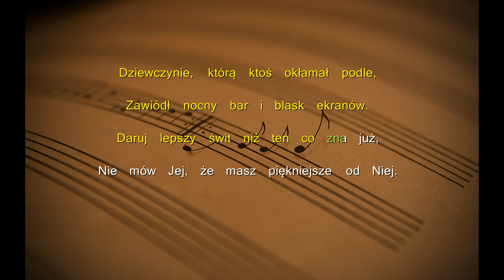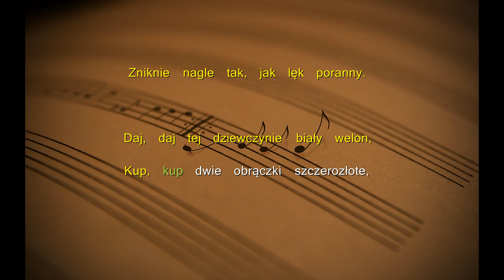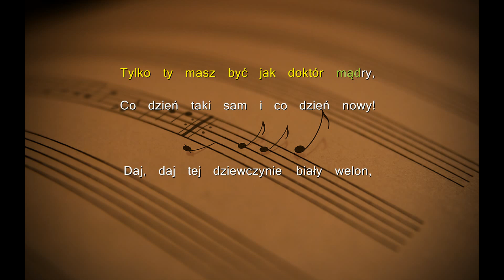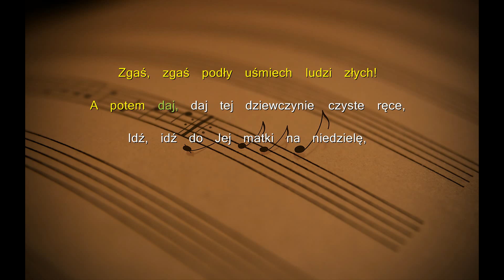Seweryn Krajewski - Biały welon (Tekst)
Tekst:
Dziewczynie, którą ktoś okłamał podle,
Zawiódł nocny bar i blask ekranów.
Daruj lepszy świt niż ten co zna już,
Nie mów Jej, że masz piękniejsze od Niej.

Miasto, które zna jak brudną plamę,
Teraz niech jak sen przy Tobie zgaśnie.
Szkoła, którą dał Jej ten kochany,
Zniknie nagle tak, jak lęk poranny.

Daj, daj tej dziewczynie biały welon,
Kup, kup dwie obrączki szczerozłote,
Zgaś, zgaś podły uśmiech ludzi złych!
A potem daj, daj tej dziewczynie czyste ręce,
Idź, idź do Jej matki na niedzielę,
Walcz, walcz niech Was nie pokona czas!

Szarość zwykłych dni Jej nie porazi,
Place, które śpią jak po chorobie.
Ciasny, stary dom bez gniazd bocianich,
Świata groźny szum, co płynie z gazet.

Świecić będzie Jej urody nagłość,
W czarną, zimną noc i w dzień majowy.
Tylko ty masz być jak doktór mądry,
Co dzień taki sam i co dzień nowy!

A potem daj, daj tej dziewczynie biały welon,